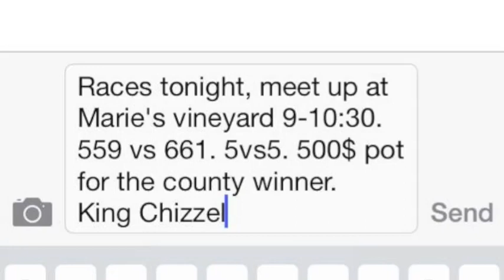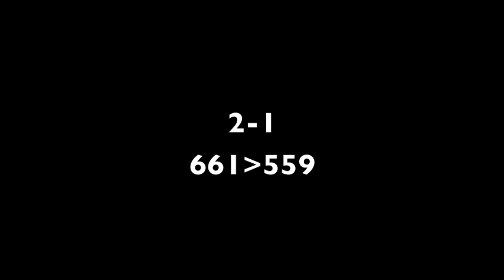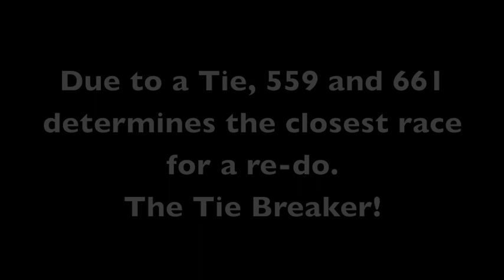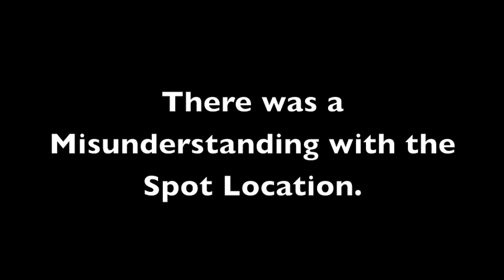Chizz 559 vs 661